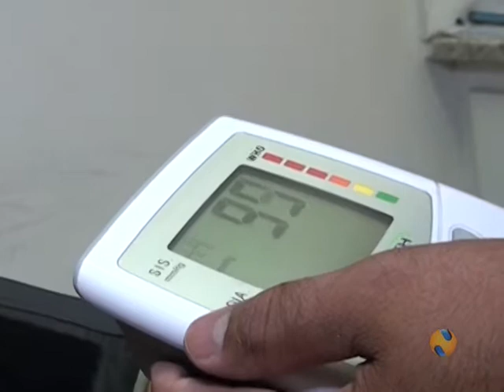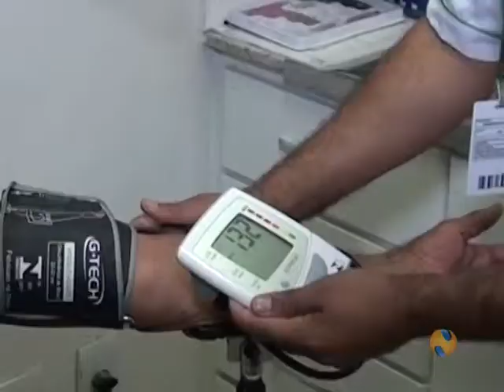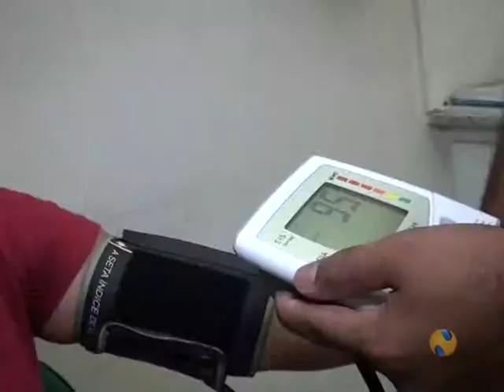IMPORTÂNCIAS DE AFERIR A PRESSÃO ARTERIAL 09 12 2015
Aferir a pressão arterial sempre que possível pode evitar um problema silencioso: a hipertensão. A novidade é que os níveis, considerados normais sofreram alteração.